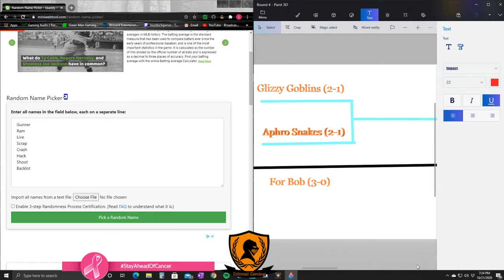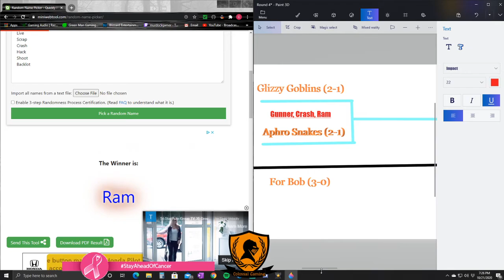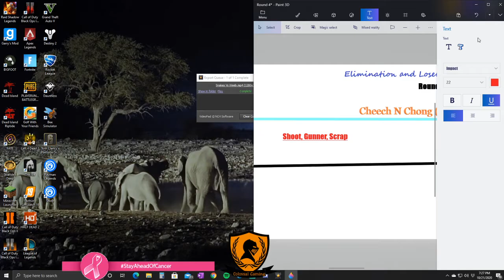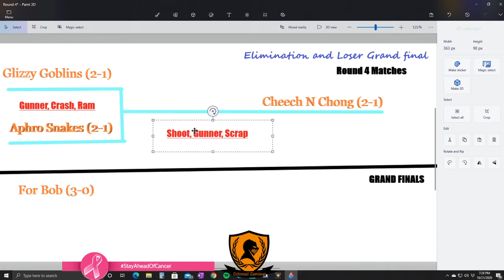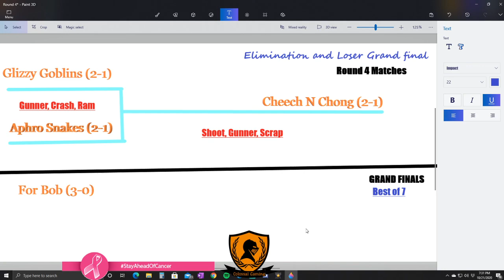Round 4 Matches! Good Luck Everyone